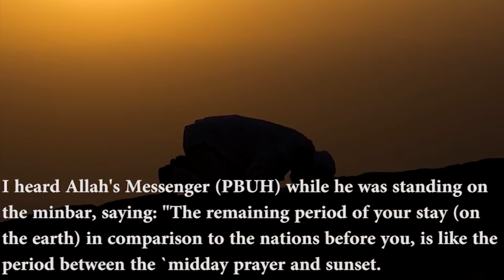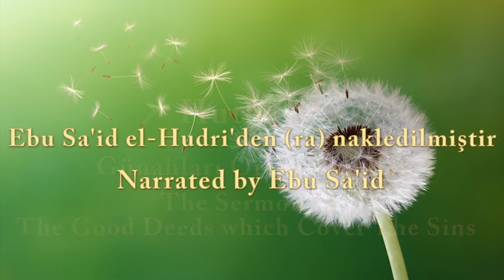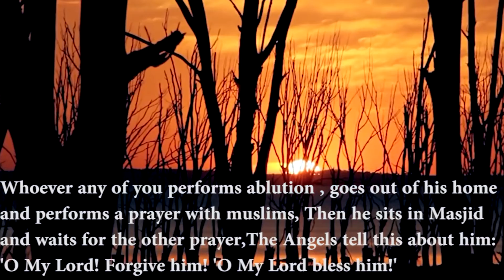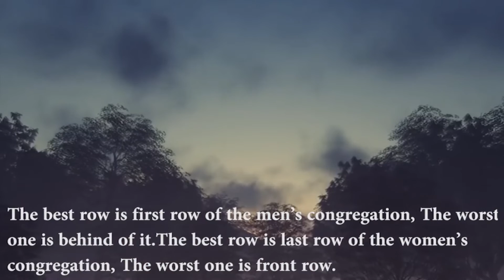Günahları Örten Ameller, Az Bir Amel; Büyük Bir Ecir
Peygamber Efendimizin (S.a.v)  Hutbeleri
74.-AZ BİR AMEL AMEL, BÜYÜK BİR ECİR
75.-GÜNAHLARI ÖRTEN AMELLER